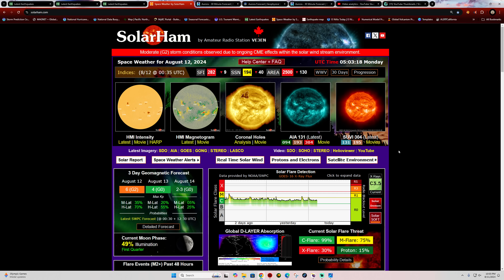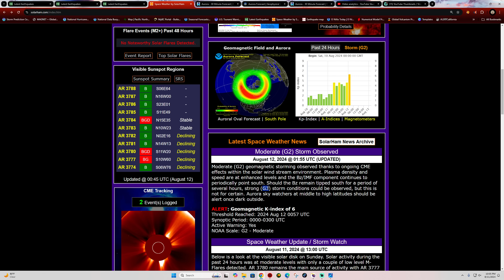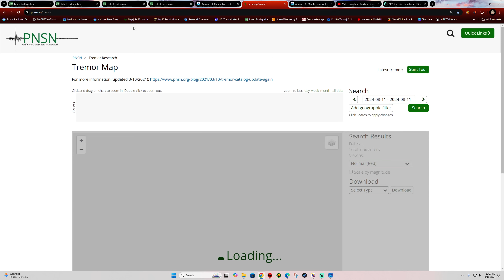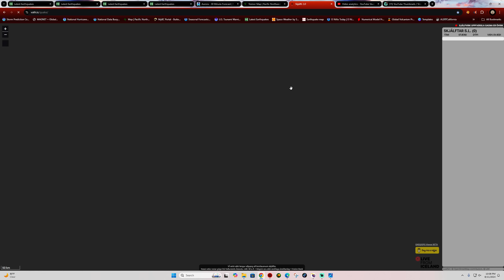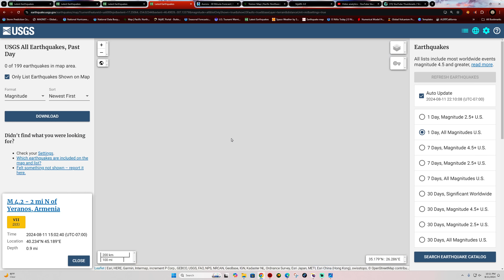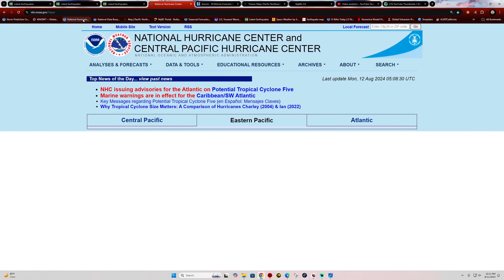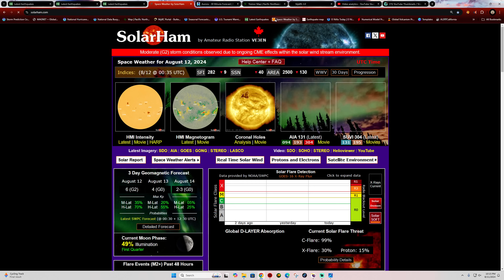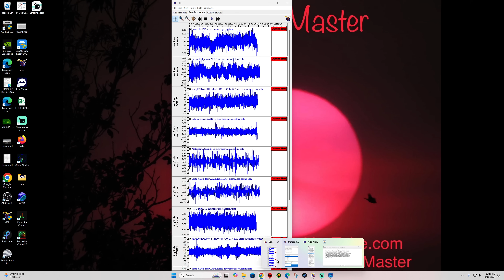California Aftershocks continue. Strong G2 Solar Storm happening. Sunday Night update 8/11/2024